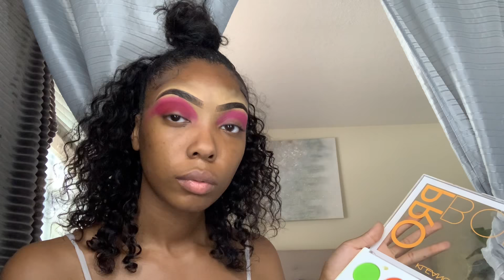WATCH HOW I Created A Half Up Half Down Hair Look Using A Wig + EXTRA Glam look 👀 😍✨ + Cashapp ?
Cashapp giveaway:
STARTS JULY 15th
FIRST 10 PEOPLE TO GET ME 20 SUBSCRIBERS IS AUTOMATICALLY ENTERED.

*ONLY 10 WILL ENTER*

Out of the 10 people I will pick two to receive the $50 each. I won’t start considering the winner until July 15th.

Good luck 💗💜💜